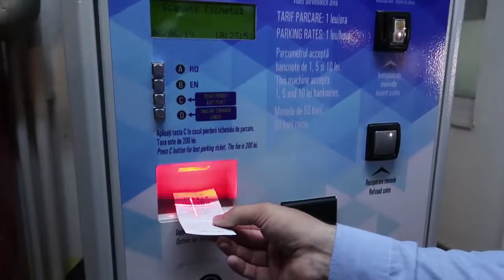Se schimbă modalitatea de plată pentru parcările subterane din centrul Sucevei